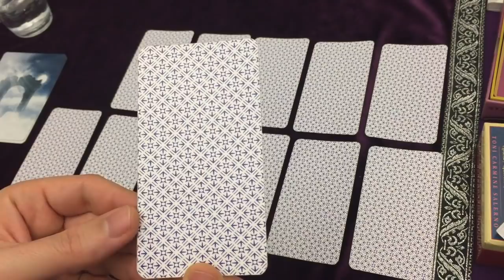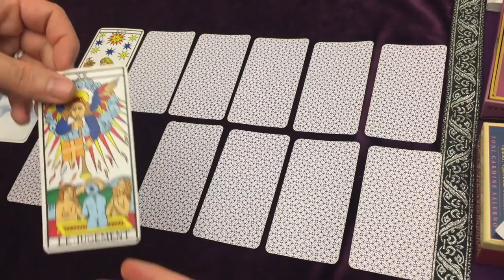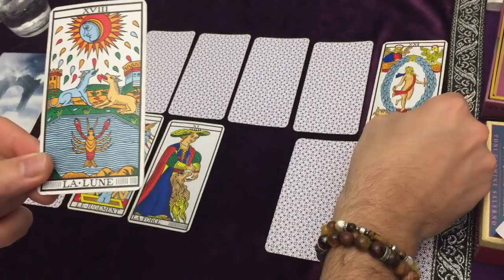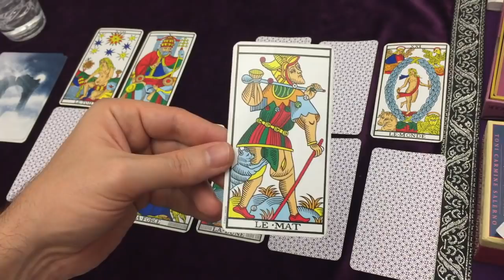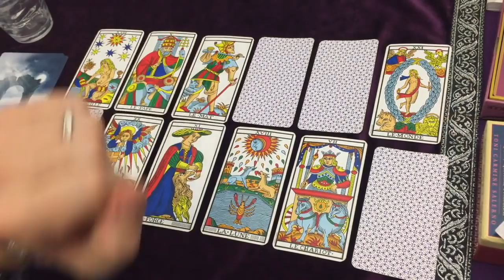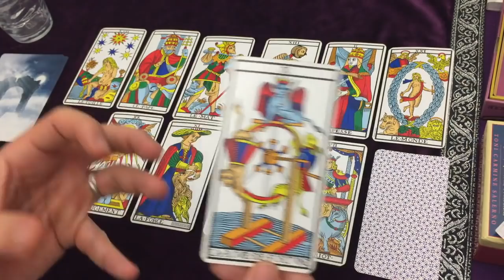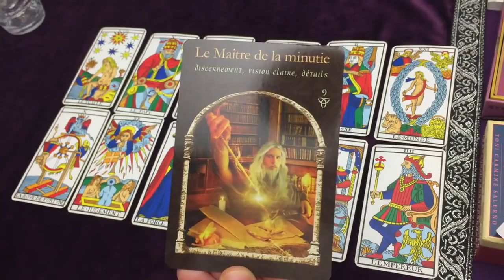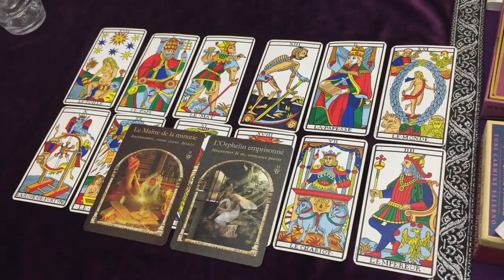♒️ VERSEAU 2020 ♒️ Prédictions et Energie Générale, Amour, Sentimental, Travail ...